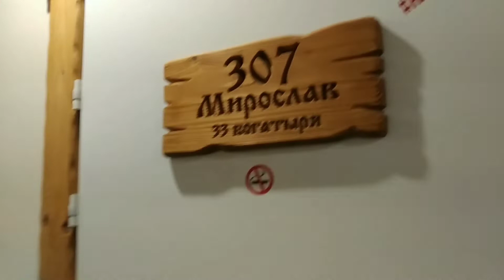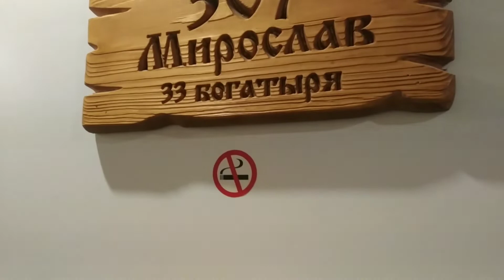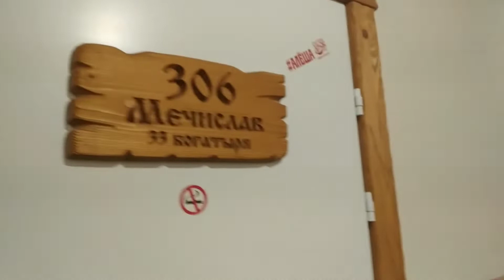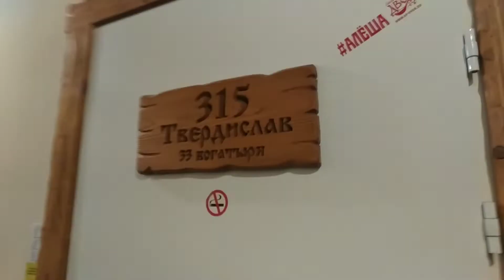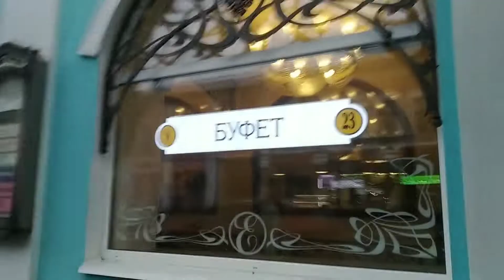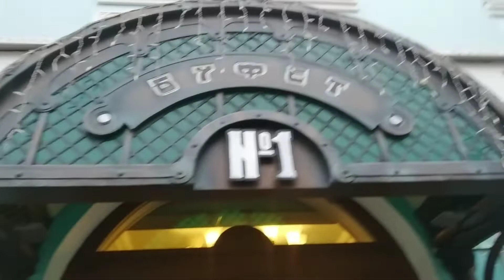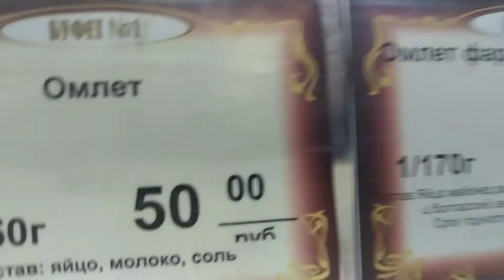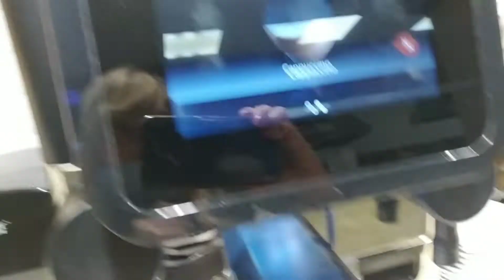Влог, Ярославль вечерняя прогулка,🌇 обзор отеля "Алёша Попович Двор", Золотое кольцо.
Ужин в "Кувшин" 1750р., завтрак в "Буфет 1" 600р.